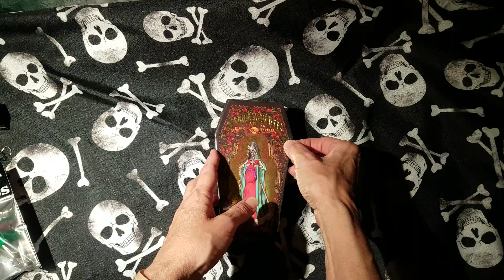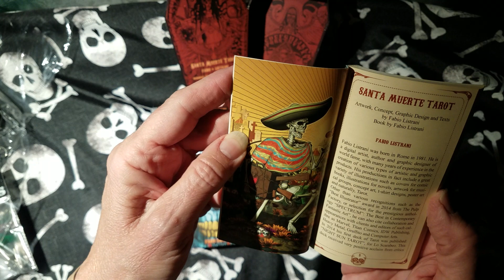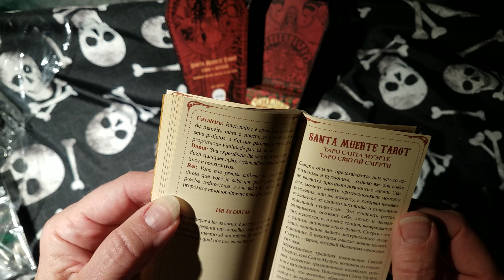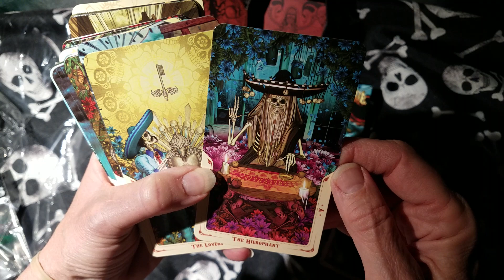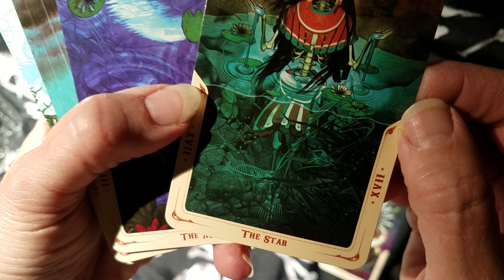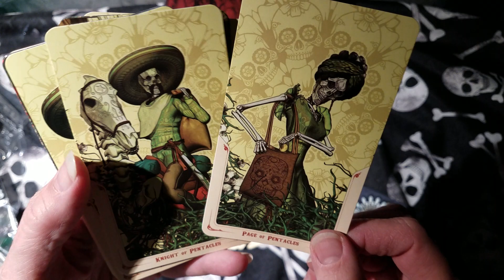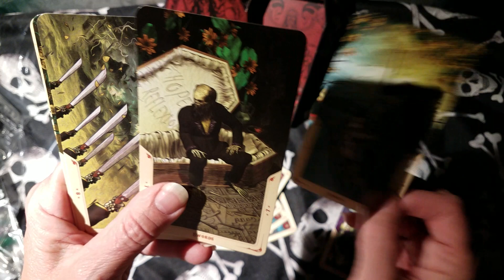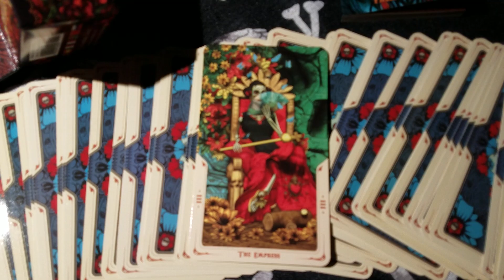NewDeck 11Oct2017 Tarot Santa Muerte Limited Edition